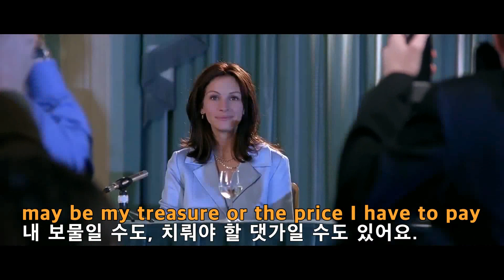영화 노팅힐 OST (Elvis Costello - She)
꼬부기의추억만들기 블로그